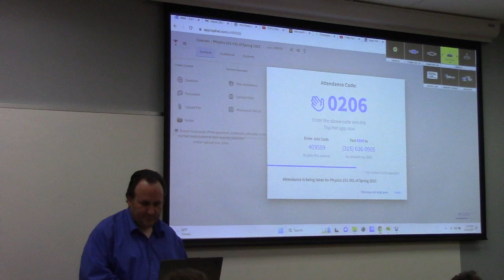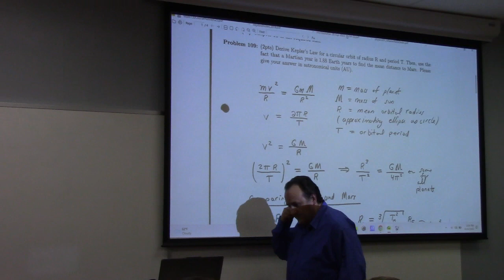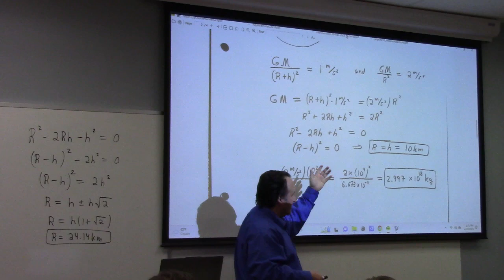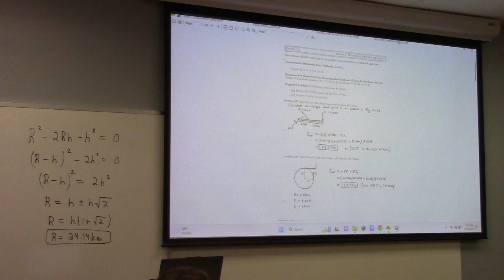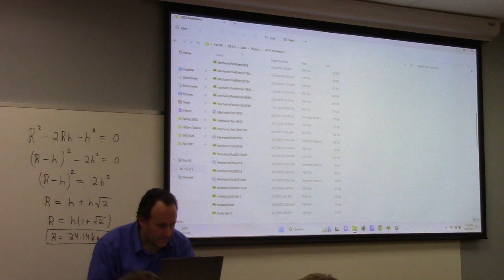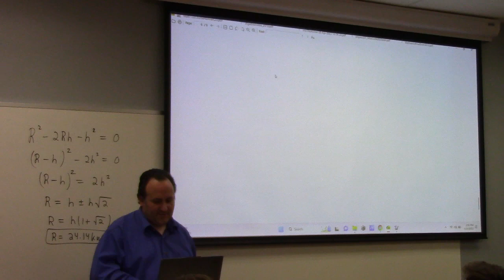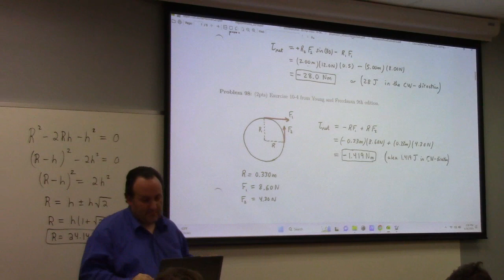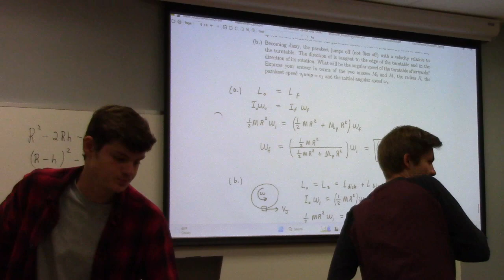Physics: review for Test 3 and Final Exam, 4-28-23